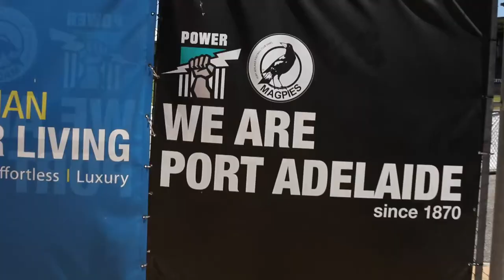Jacob Surjan, Next Goal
Jacob Surjan, Discusses his experience as an assistant coach with Port Adelaide Football club, through the NEXT GOAL program.

VIDEO TRANSCRIPT:

JACOB SURJAN: Started 2010 when it was choppos last day at Port and he told me I was going to be Vice Captain. This is when I started thinking that I want to step up as a leader at this great club and what am I going to do post AFL football career. Football has been really big for me and your family and it’s given me a lot so I thought why not give back to the back and coach these young kids coming thro9ugh especially through the Port Adelaide system and even below that. I think it’s been a really good move for me and my career and it’s the time where I think I should give it a go and I have enjoyed every minute of it so far.